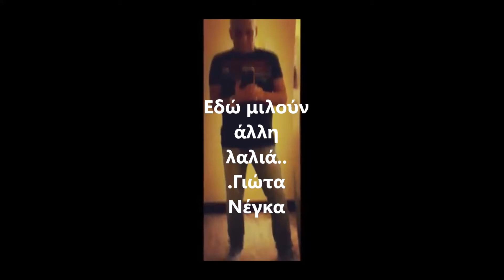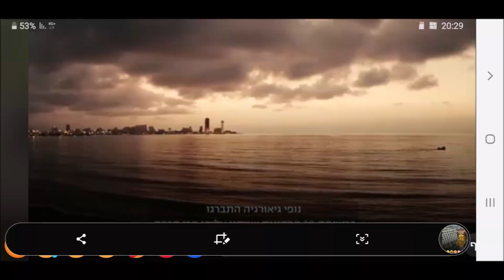Εδώ μιλούν άλλη λαλιά Γιώτα Νέγκα